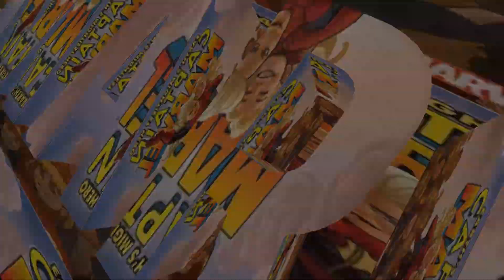Ranger—GVG TRO EXE Sv.Asgard ❤Guild Blue Lemon EP.121 by หำดำเจ้าพ่อกาลกิณี【16.09.19】Ragnarok Online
█ ▇ ▆หลับให้สบาย โทนี่ กระต๊ากก▆ ▇ █